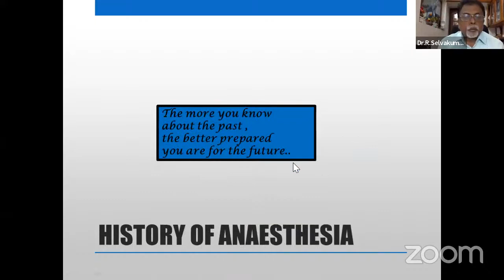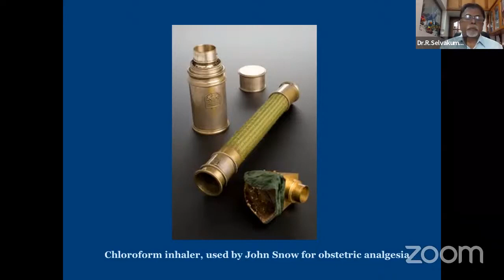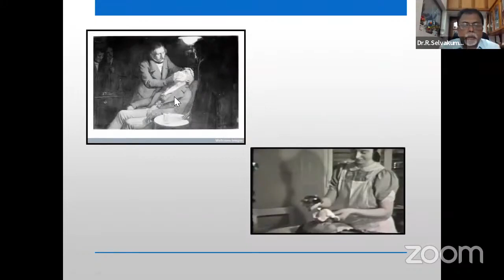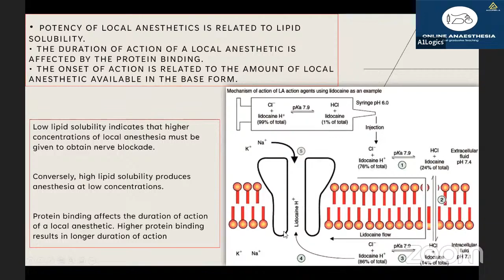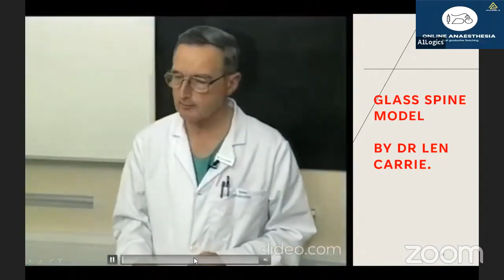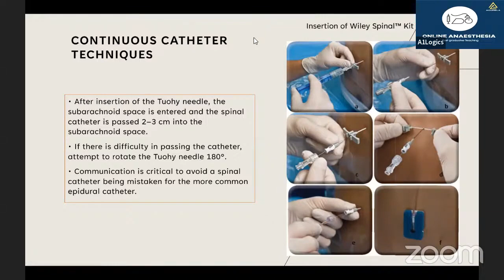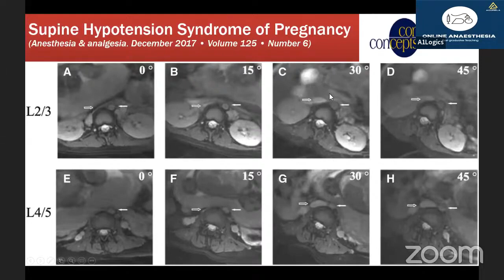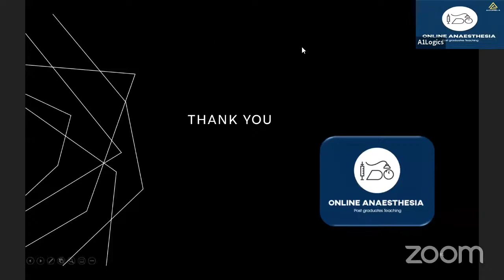#18; Online Anaesthesia 01 05 2022 (History of Anaesthesia & Subarachnoid Block)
ONLINE ANAESTHESIA
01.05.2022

 History of Anaesthesia
DR.R.SELVAKUMAR
Prof & HOD
Institute of Anaesthesiology,
Madurai Medical College

 Subarachnoid  Block
DR.J. EDWARD JOHNSON
Prof & HOD
Department of Anaesthesiology,
Kanyakumari Govt Medical College and Hospital,
Asaripallam, Nagercoil.

Session Co- Ordinator Dr.Sivaprasath